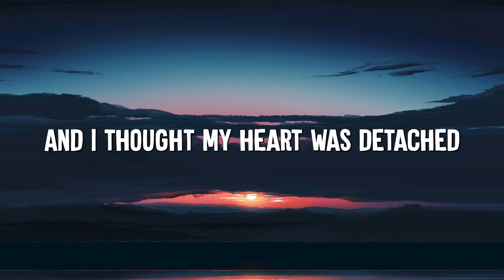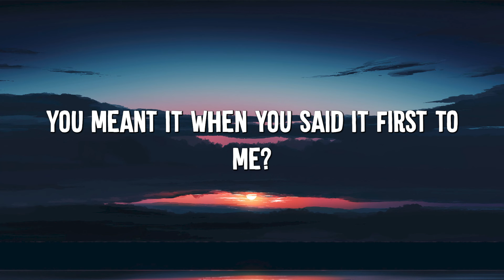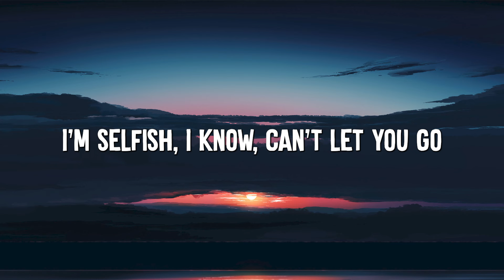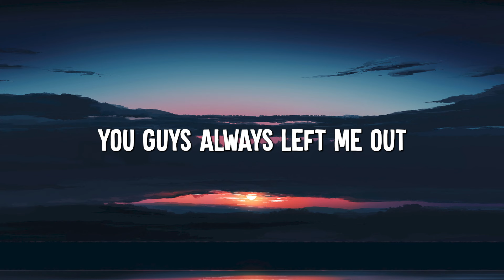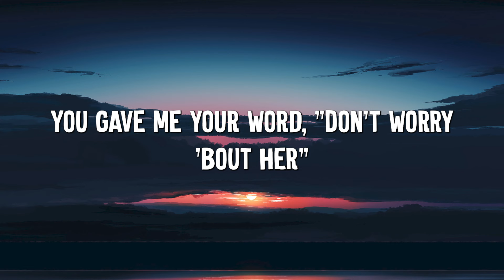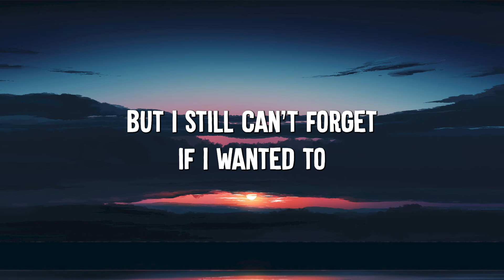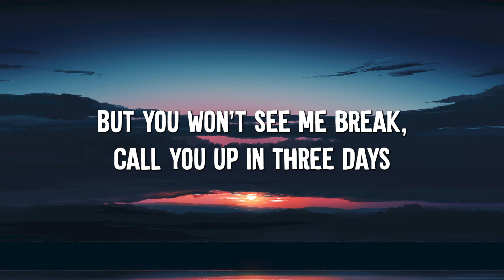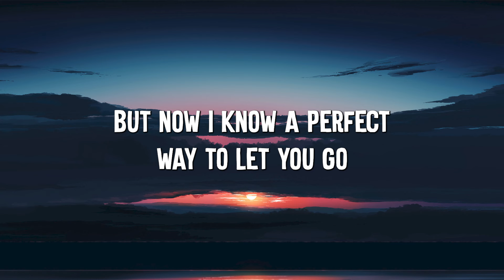happier - Olivia Rodrigo (Lyric Video) || Madison Beer,Jamie Miller,...